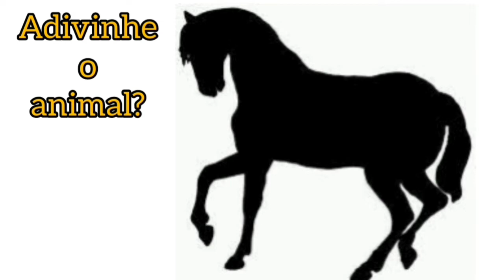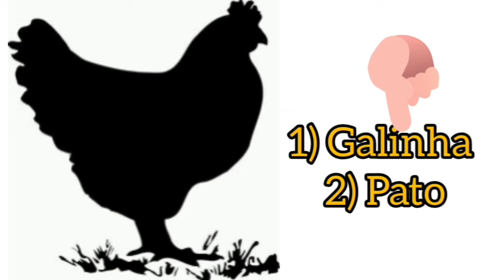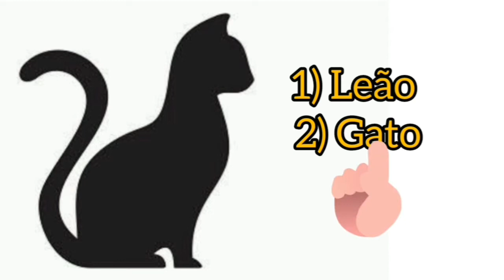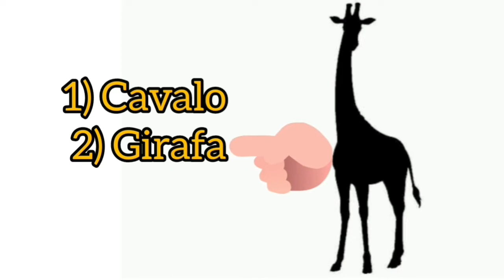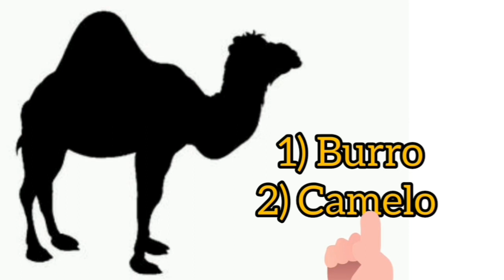BRINCADERIRA REMOTA: ADIVINHE O ANIMAL?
Neste vídeo, você poderá brincar com seus alunos com essa brincadeira remota de adivinhar o animal que está na sombra. Essa é uma brincadeira remota, que usará a percepção das crianças em adivinhar qual é o animal que está nas sombras e ainda por cima trabalhará a leitura de palavras.

É uma brincadeira simples, mas que ajudará também no processo de alfabetização dos seus alunos. Vem assistir!!